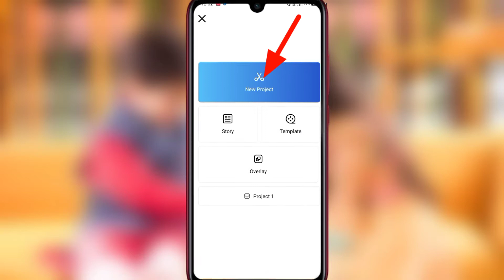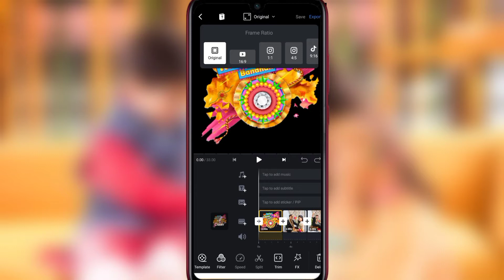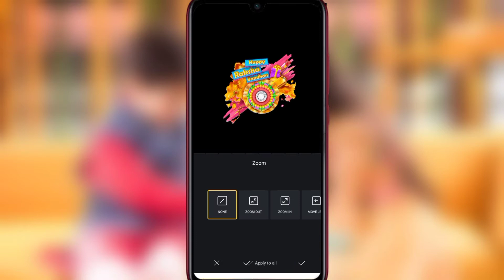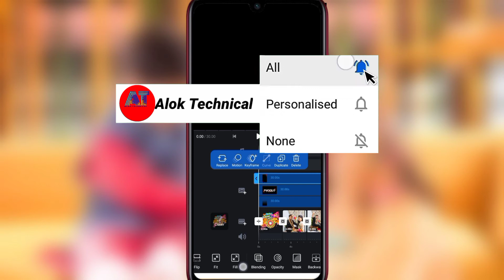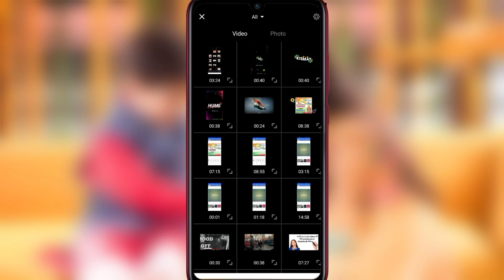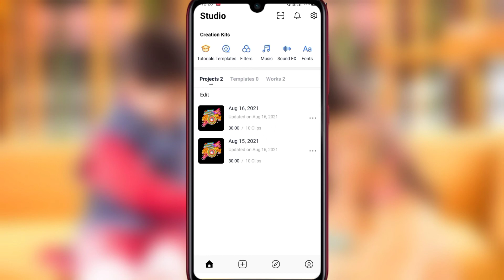Raksha Bandhan Video Editing | Rakhi Status Editor in 2021 status aloktechnical video editor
Hello guys...?

Support  me 🙏🙏